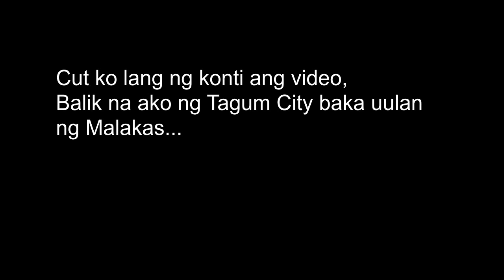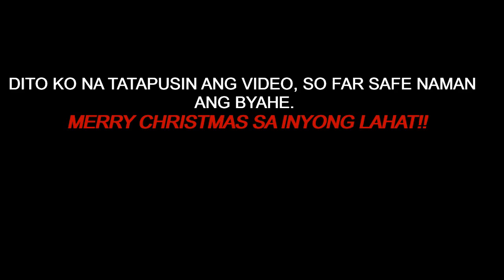Euro Rapido 110 Solo rides! Rapido Vs Wave 110! Bankingan sa Ulan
Hi Guys! happy new year, Solo rides ulit ako from tagum to maragusan,  ulan, putik na daan, ang sinagupa ng motmot ko! at pag uwi ko, nakipag habulan ako sa Wave 110! tapos bankingan sa ulan..
salamat. RS..